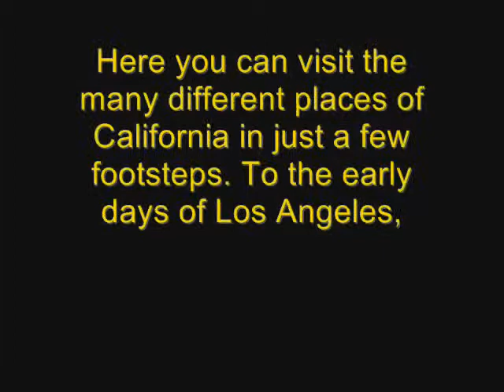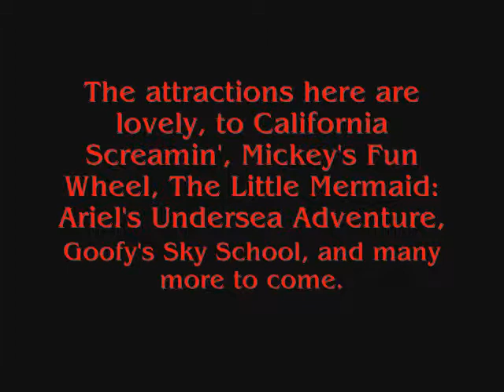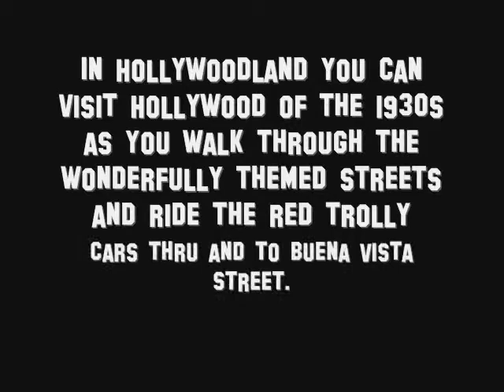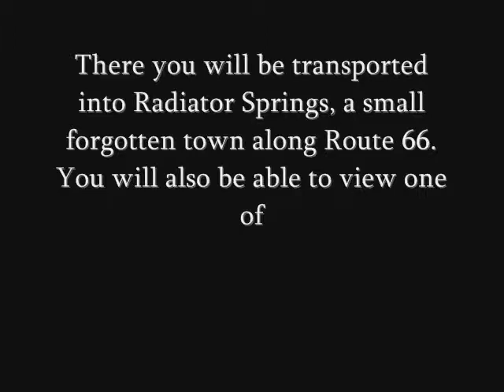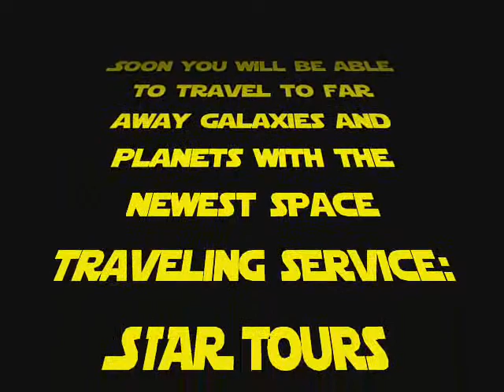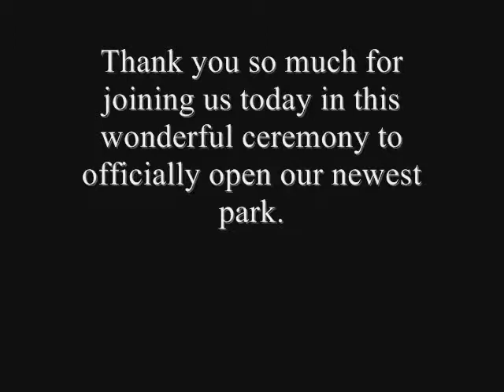DCA Opening Day Film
Was shown in Paradise Bay, but in the video of DCA's opening day, you can't see this film very well. So here is the ACTUAL footage